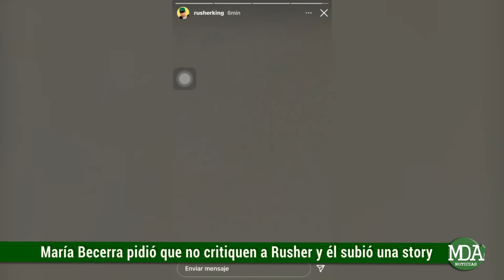MARÍA BECERRA pidió que NO INSULTEN a RUSHERKING y él SUBIÓ una SUGERENTE HISTORIA que ELIMINÓ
La cantante quilmeña decidió compartir unas sentidas palabras destinadas para los usuarios de las redes sociales y su ex pareja, solicitándole a la gente que por favor no criticara a Rusher tras lo que fue su abrupta y polémica separación.

Luego de haber publicado una sucesión de fuertes tuits destinados para Thomas Bar y tras haber pedido disculpas por actuar en primera instancia de una manera totalmente impulsiva fue que María, al percibir cómo las personas continuaban hablando de lo sucedido tomando postura al respecto fue que envió un mensaje para evitar que por lo menos se agravie a quien fue su compañero durante un buen tiempo.

En ese sentido en su cuenta oficial de Twitter escribió lo siguiente
Por otro lado, Rusher, después de intentar aclarar lo que había pasado y pedir que se respete su privacidad, divulgó una sugerente historia mediante su cuenta de Instagram en donde dejó escuchar durante unos pocos segundos un fragmento de un tema musical que no pudo ser identificado y que motivó a muchos usuarios en cree que podía llegar a ser un nuevo tema que hacía referencia a su separación, provocando mayores suspicacias sobre la veracidad de lo ocurrido

Lo cierto es que para esto habrá que seguir esperando y así de esa manera poder corroborar fehacientemente cómo proseguirá su vínculo o si ya no hay vuelta atrás.